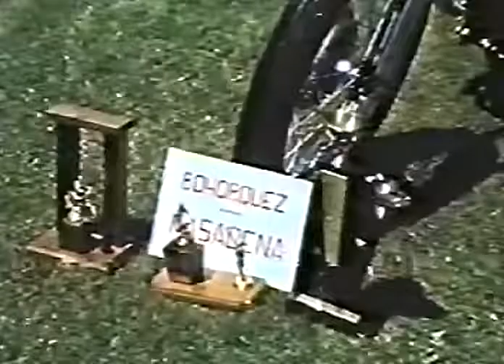1957 Coachman Car Club Show Southern California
At 6.54 the camera pans across my mother's 52 Lincoln Capri and 55 T-Bird, both in matching gold paint. Customizing done by her and Valley Custom Shop. I believe this show was in 1957.  My mother took color slides of these same cars.